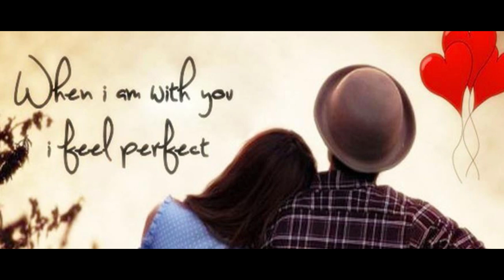Aj ei din take.... (Hawain Guitar Played By Sankar Roy)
Played By Sankar Roy